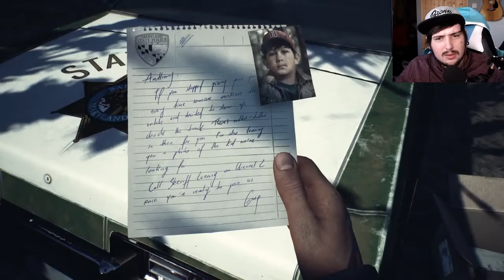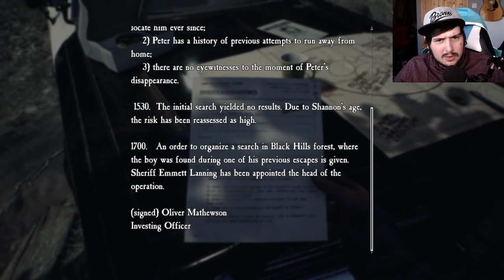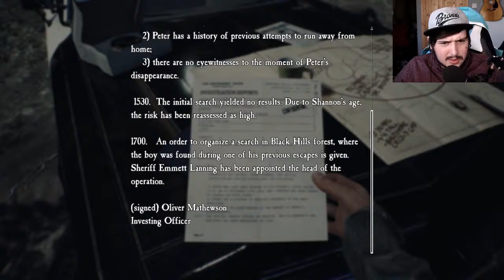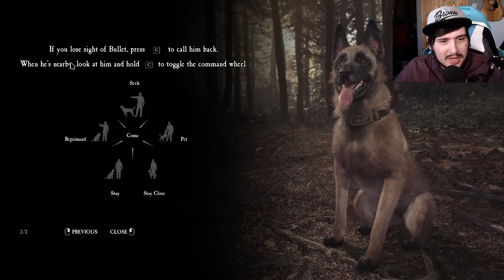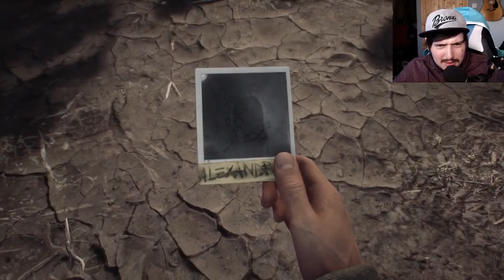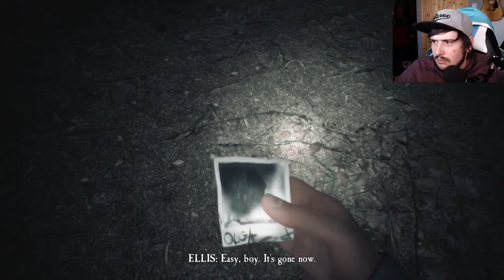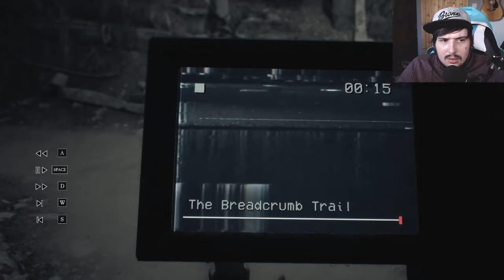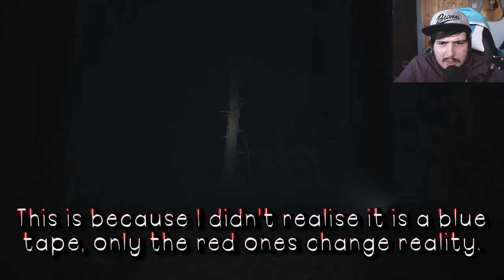BLAIR WITCH | Getting Spooked with my Doggo! - New Game from Layers of Fear Dev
Welcome to my Blair Witch Playthrough. This is the latest indie horror game from the Bloober Team, the developer behind Layers of Fear and Observer. Blair Witch is of course based on the Blair Witch film, more so the remake. You are tasked with exploring the woods for a missing child with your doggo Bullet to help you out.